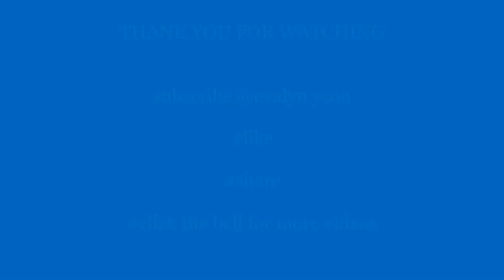juday vlogger na | evalyn yson